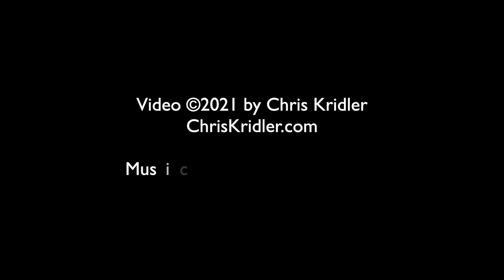26 May 2021: Kansas mothership supercell & atmospheric beauty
On a day when tornadoes were everywhere we weren't, we awoke to a gorgeous, spinning mothership supercell in Colby, Kansas, then chased cells as they popped up all afternoon, culminating in seeing the moon rise over energetic lightning storms. May 26, 2021, was a beautiful chase! Video (c) 2021 by Chris Kridler, ChrisKridler.com; music licensed from FootageFirm.